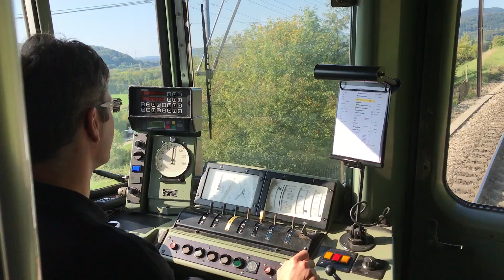Extrafahrt zum Lokdépot in Koblenz (1872)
Extrafahrt mit Adrian Baumberger nach Koblenz.